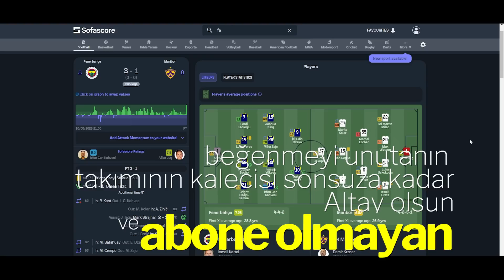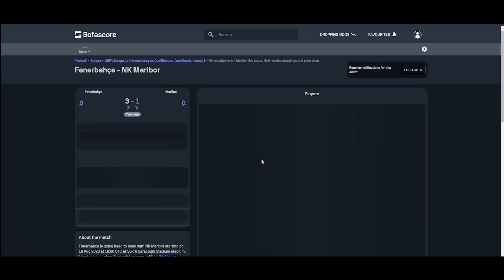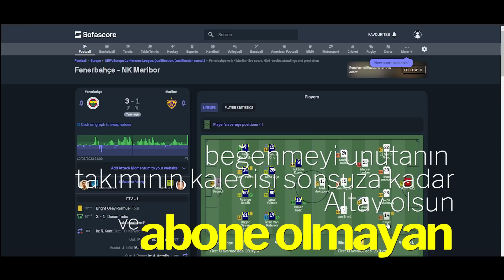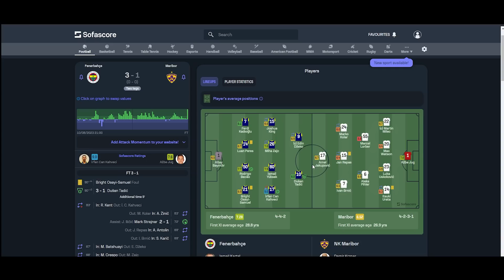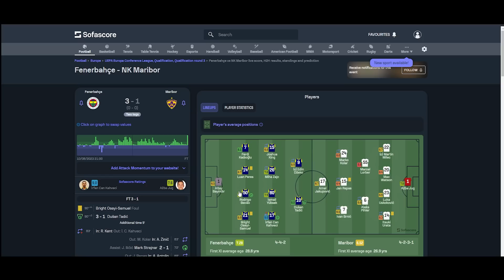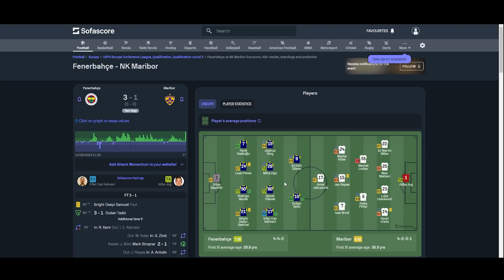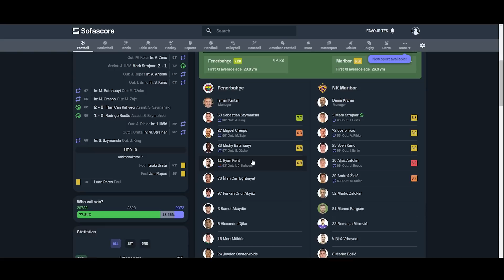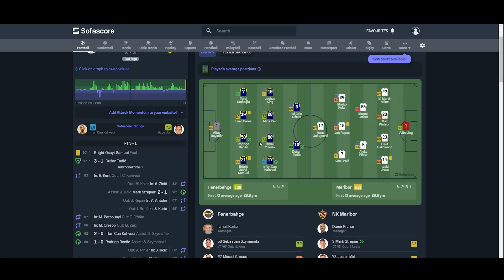Mesut kadro dışı kalınca olacak(!) ||| Fenerbahçe 3-1 Maribor maçı yorum ve transfer gündemi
Fenerbahçe, Şükrü Saraçoğlu'nda sezonun 3.resmi maçında Maribor takımını konuk etti. Maçta işlemeyen sorunlu gördüğüm ve olması gerektiğine inandığım konularla ilgili fikirlerimi paylaştım. Oyuncuların doğru pozisyonlarda oynamaması bize kayıp yazan 45 dakikaya neden oldu. İsmail Hoca özellikle 2.yarılarda ezberlerini değiştirip maçın gidişatına etki edebildiğim için ayrıca desteklediğim bir antrenör. Gönül ister ki devam eden oyunda da bu tarz değişiklikler yapar. İşte bu videoda serzenişlerim oldu, transfer gündeminde adı geçen Fred ve Ndombele isimleriyle ilgili de fikirlerimi paylaştım.

YouTube sosyal medya ağı üzerinden uzun bir zamandır çoğunlukla Europa Universalis 4 (kısaca EU4 ) oyunuyla ilgili içerikler üreten ama aynı zamanda farklı strateji oyunları Hearts of Iron 4 (kısaca HoI4 ), Victoria 3, Crusader Kings 3 gibi oyunların da farklı tarzlarda içeriklerini sunuyorum. Örneğin EU4 nasıl oynanır , oynanış, ülke inceleme, rehber gibi videolarını sunmaktayım. Oyun içeriklerim bunlarla sınırlı değil aynı zaman FPS, aksiyon, spor, yarış, simülasyon gibi birçok oyun türünde de içeriklerim var. Yeter mi? Yetmez, podcast dediğimiz blog içerikler gündelik hayat, siyaset, spor ama çoğunlukla futbol(Fenerbahçe :) ) üzerine yorumlarımla izleyicilerle birlikte fikir alışverişleri yaptığımız çok yönlü bir kanal.